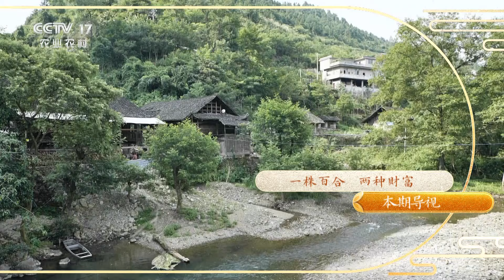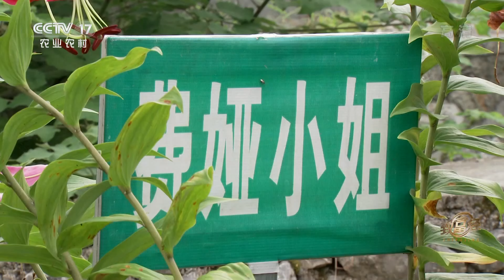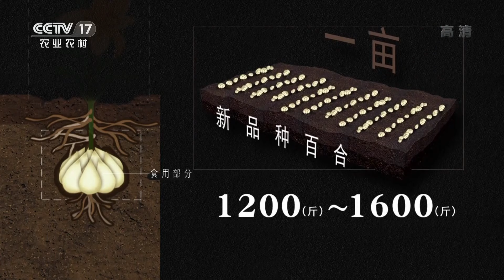一亩地赚两三万元！他头顶小辫、圆脸长胡须，专种别人没见过的百合 |「致富经」20210816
本期节目主要内容：
药食同源的百合是龙山县的农业名片，而在龙山的百合圈子里，头顶上扎着小辫子、圆脸上蓄着长胡子的余小龙是最特殊的，他种植龙山百合既卖地下百合种球，又卖地上百合花，还大胆创新进行百合杂交，更多精彩尽在本期节目。